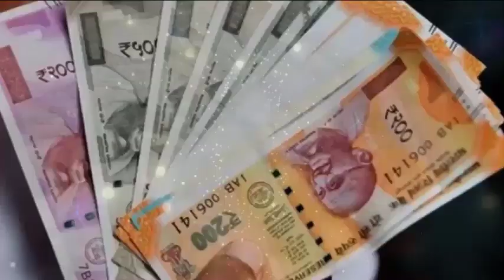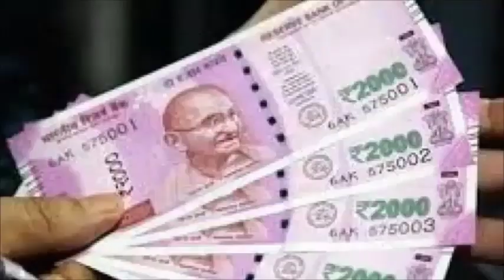हल्दी के ये उपाय करते ही 24 घंटे में दिखने लगता है असर